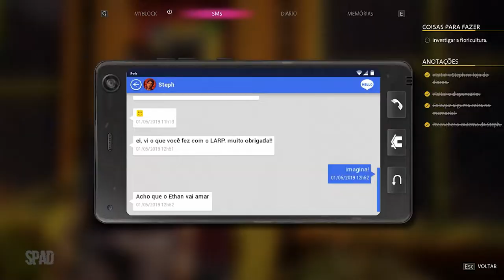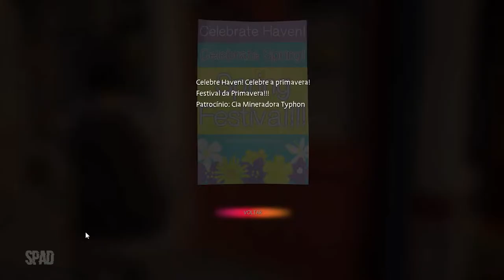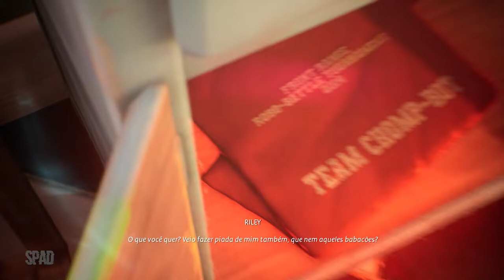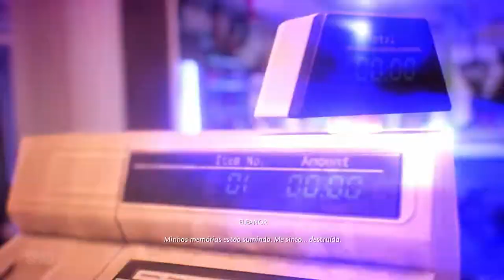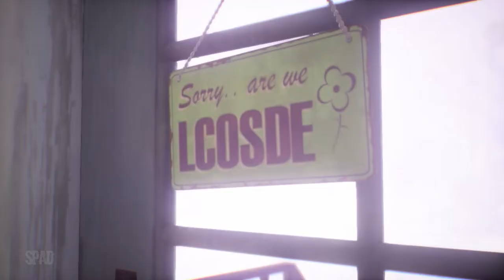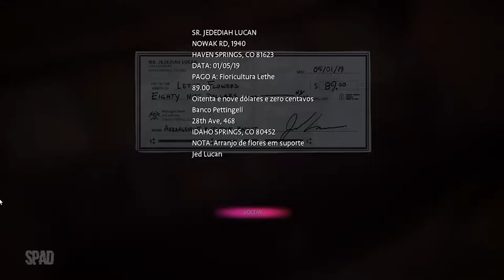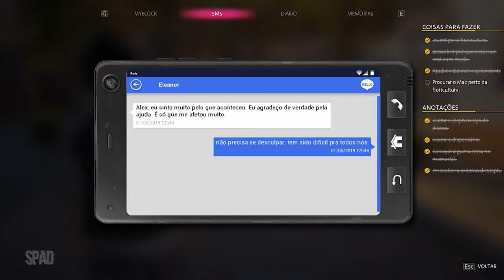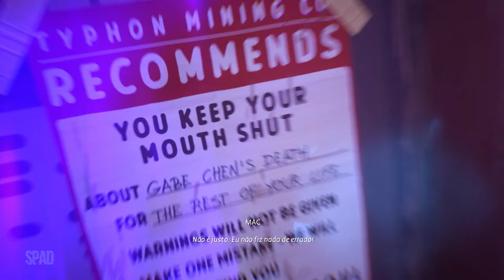#07 | LIFE IS STRANGE: True Colors (Capítulo 2: Lanternas)(Gameplay em Português)